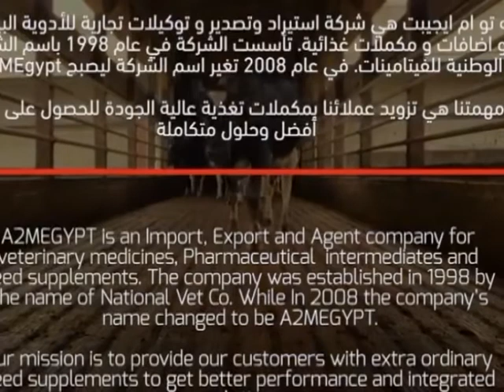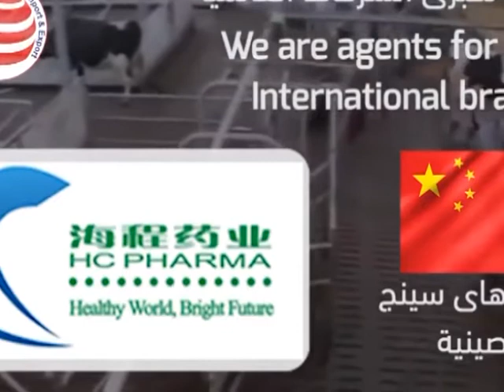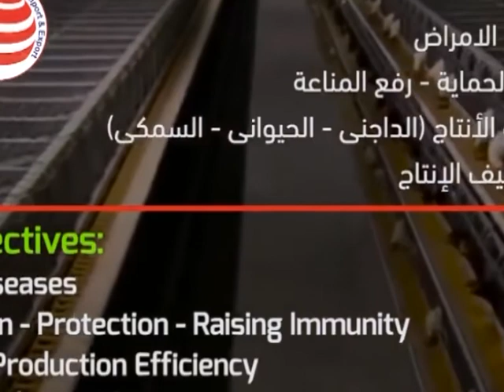بيطري بيور | رواد الطب البيطري